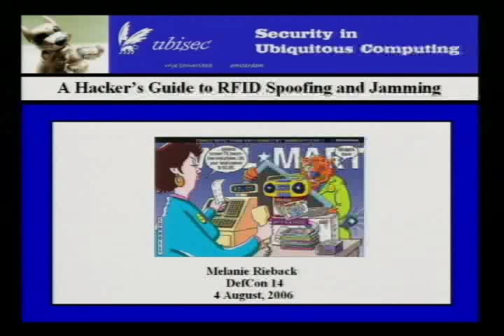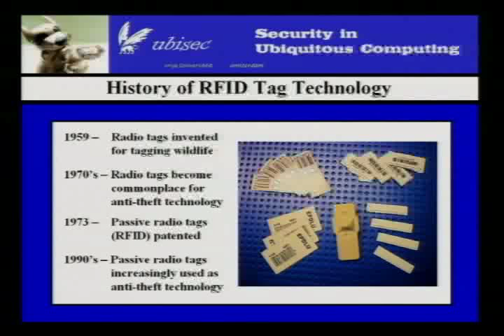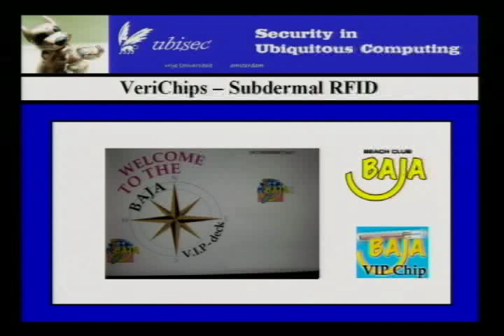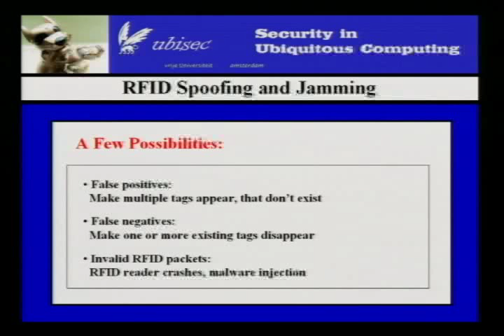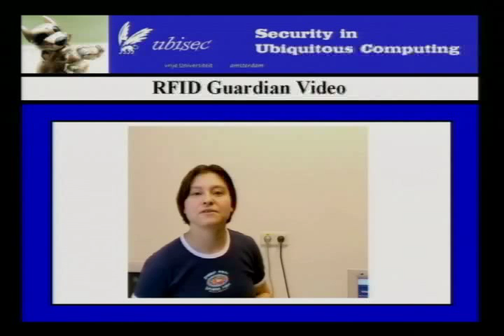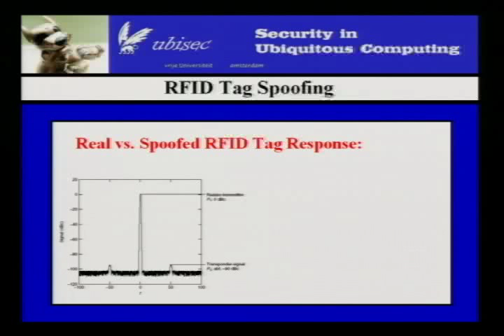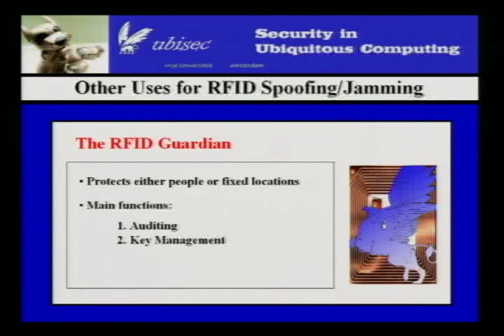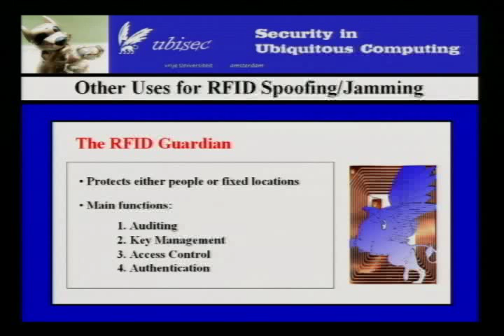DEF CON 14 - Melanie Rieback: A Hacker's Guide to RFID Spoofing and Jamming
Melanie Rieback: A Hacker's Guide to RFID Spoofing and Jamming

Abstract: Radio Frequency Identification (RFID) tags are remotely-powered data carriers that augment physical objects with wireless computing abilities. This allows us to create smart homes and offices, optimize our supply chains, and keep a watchful eye on our pets, livestock, and kids. But unfortunately, RFID security and privacy issues have been addressed as an afterthought; it is regretfully easy to interfere with RFID systems, as many rely upon the integrity of RFID tag data for their correct functioning. To illustrate these problems, we have built a handheld device that performs RFID tag spoofing and selective RFID tag jamming (a bit like an "RFID firewall"). Compatible with the ISO 15693/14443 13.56 MHz RFID standards, our device is battery-powered and fits into a shirt pocket. This presentation will explain the "nuts and bolts" of RFID tag spoofing and jamming attacks, and will conclude with a live practical demonstration of these attacks.

 Bio: Melanie Rieback is a Ph.D. student in Computer Systems at the Vrije Universiteit in Amsterdam, where she is supervised by Prof. Andrew Tanenbaum. Melanie's research concerns the security and privacy of Radio Frequency Identification (RFID) technology, and she leads multidisciplinary research teams on RFID privacy management (RFID Guardian) and RFID security (RFID Malware) projects. Melanie's recent work on RFID Malware has attracted worldwide attention, appearing in the New York Times, Washington Post, Reuters, UPI, de Volkskrant, Computable, Computerworld, Computer Weekly, CNN, BBC, Fox News, MSNBC, and many other print, broadcast, and online news outlets. Melanie has also served as an invited expert for RFID discussions involving both the American and Dutch governments. In a past life, Melanie also worked on the Human Genome Project at the MIT Center for Genome Research / Whitehead Institute. She was part of the public genome sequencing consortium, and is listed as a coauthor on the seminal paper 'Initial sequencing and analysis of the human genome', which appeared in the journal Nature.